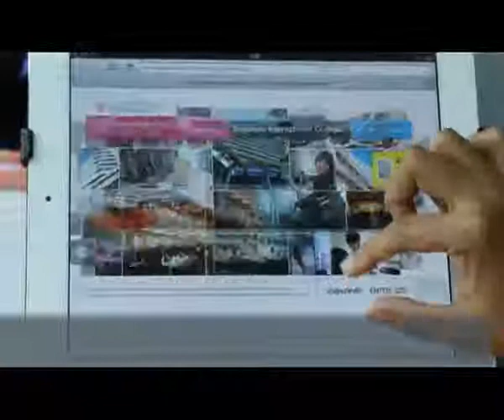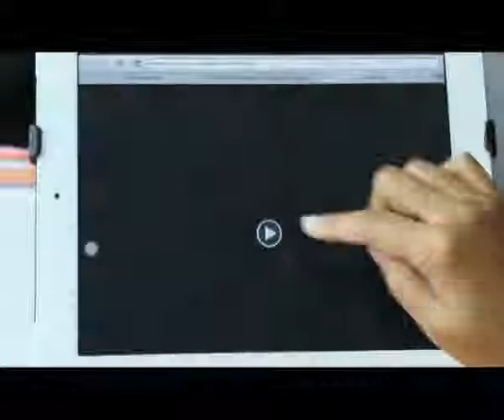How to view class record on iPad